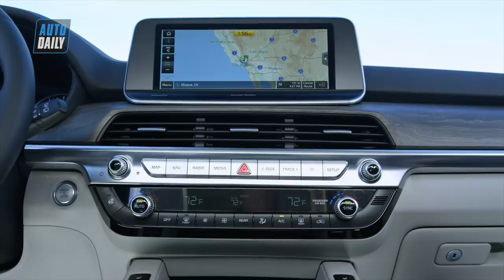Kia Telluride 2020: SUV đầu bảng Hàn Quốc, 3 hàng ghế, 8 chỗ, rộng miên man |AUTODAILY.VN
Trong khuôn khổ triển lãm ô tô Detroit 2019 đang diễn ra tại Mỹ, Kia đã giới thiệu đến công chúng mẫu SUV mới nhất của hãng - Kia Telluride 2020. Được mệnh danh là người anh em của  Hyundai Palisade, Telluride là chiếc xe lớn nhất của Kia từ trước đến nay với sức chứa lên tới 8 người.

Trước đó hồi năm ngoái, nhà sản xuất ô tô Hàn Quốc đã từng công bố một số hình ảnh của Telluride 2020. Do đó, khi phiên bản sản xuất của chiếc SUV lộ diện, người hâm mộ cũng không mấy bất ngờ trước phong cách thiết kế của mẫu xe này.

Theo đó, phần đầu xe được trang bị hệ thống đèn pha hình vuông, lưới tản nhiệt cỡ lớn đi kèm các điểm nhấn mạ crôm và mui xe ấn tượng. Hai bên thân xe nổi bật với vòm bánh xe cơ bắp và bánh xe màu đen bóng. Những đặc điểm này đã mang đến một diện mạo vô cùng hấp dẫn và cá tính cho chiếc SUV mới nhà Kia.

Bên dưới nắp ca-pô, Kia Telluride 2020 được trang bị động cơ V6 3,8 lít cỡ lớn, sản sinh công suất 291 mã lực tại 6000 vòng / phút và mô-men xoắn cực đại 355 Nm tại 5200 vòng / phút. Đi kèm với động cơ này là hộp số tự động tám cấp, hệ dẫn động cầu trước tiêu chuẩn và tùy chọn hệ dẫn động tất cả các bánh.